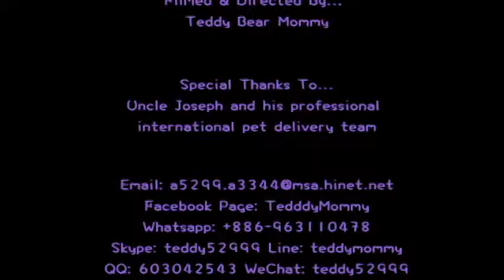香港孫さんと彼女の夫は台湾幼隆（ヨーロー）名犬飼育センターに訪問